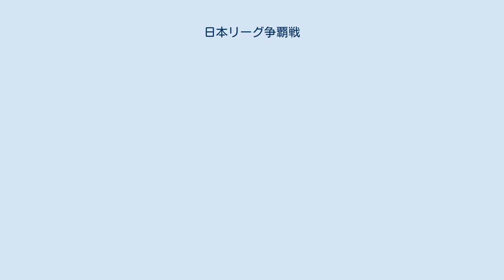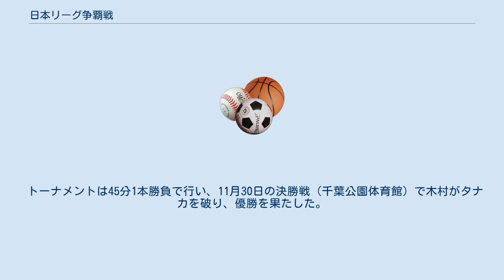日本リーグ争覇戦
日本リーグ争覇戦（にほんリーグ・そうはせん）は、国際プロレスが1978年11月3日から11月30日にかけて開催した、プロレスのリーグ戦である。
 発端は同じ1978年、新日本プロレスのアントニオ猪木が、プロレスラーの実力日本一を決定する日本選手権大会に向けた前段階として、新日本所属選手およびフリーの日本人選手による『プレ日本選手権』の開催を決定。
これに対抗する形で、国際プロレスは当時提携していた全日本プロレスの協力のもと、吉原功のプロレス生活25周年を記念する企画として、同趣向のリーグ戦である『日本リーグ争覇戦』を同時期に開催することとなった。
 当初は新日本プロレスにも参加を呼び掛けた結果、新日本サイドもこれに呼応、相互のリーグ戦における選手派遣の申し出があったというが、当時新日本と冷戦状態にあった全日本プロレスのジャイアント馬場が態度を硬化させたため、リーグ戦への新日本の参加は実現しなかった。
しかし、11月25日の蔵前国技館大会に、新日本からストロング小林と小林邦昭が出場。
その見返りとして、12月16日に同じく蔵前国技館で行われた『プレ日本選手権』の決勝大会には国際からアニマル浜口と寺西勇が出場した。
同日は、『日本リーグ争覇戦』の優勝者であるラッシャー木村も来場、代表の吉原功と共に新日本のリングに上がり、両リーグ戦の優勝者同士による真の日本一決定戦をアピールした。
 蜜月関係にあったはずの国際プロレスと全日本プロレスの間に不協和音が生じた結果、国際プロレスは提携先を新日本プロレスにシフトすることになり、12月26日には両団体による『日本選手権シリーズ』を翌1979年に開催することを発表、馬場にも出場を要請したが、馬場の出場はもちろん日本選手権シリーズも実現には至らなかった。
 国際プロレスと全日本プロレスの所属レスラーに、フリー、韓国、日系人レスラーを加えた16名が、A・Bの2ブロックに分かれての予選リーグを行い、各ブロックの得点上位選手3名（計6名）と、予選シード扱いのジャンボ鶴田と大木金太郎を加えた8選手により、決勝トーナメントを争う。
 試合は30分1本勝負とし、勝ち点制を採用。
勝ち（反則・リングアウト・不戦勝も含む）は4点、負けは0点、時間切れ引き分けは2点、両者リングアウトによる引き分けは1点となっていた。
 予選リーグ終了時の上位各3名ずつ（Aブロック＝タナカ、サクラダ、井上、Bブロック＝木村、ドク、ホー）がそれぞれ進出し、これに鶴田、大木のシード2名を含む8人で争われる予定だったが、大木が棄権したため、Bブロックから石川が代替繰り上げ出場の形で決勝トーナメントに加わった。
 トーナメントは45分1本勝負で行い、11月30日の決勝戦（千葉公園体育館）で木村がタナカを破り、優勝を果たした。